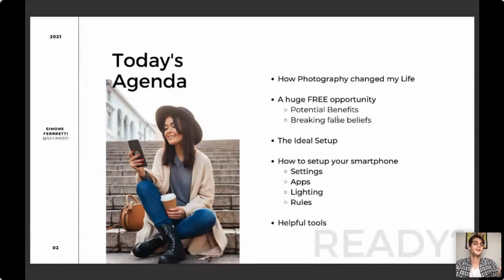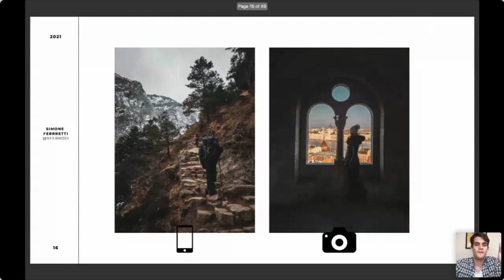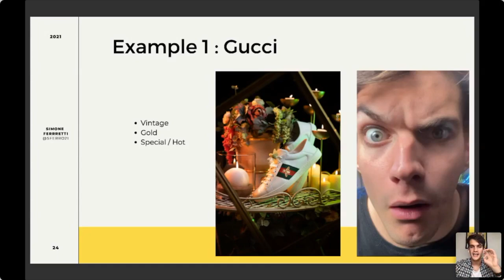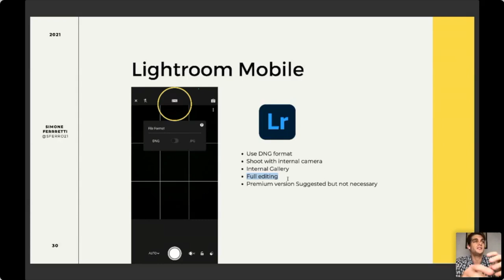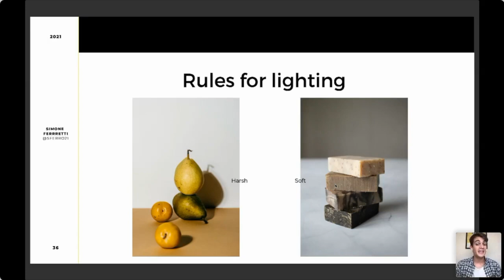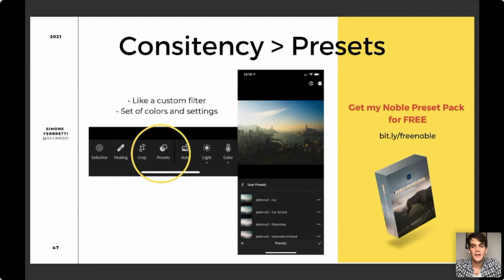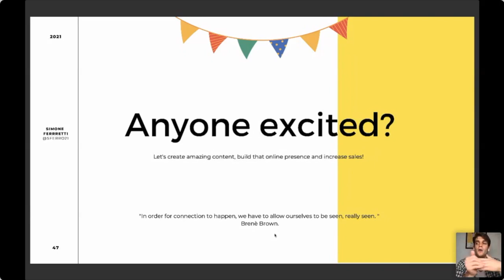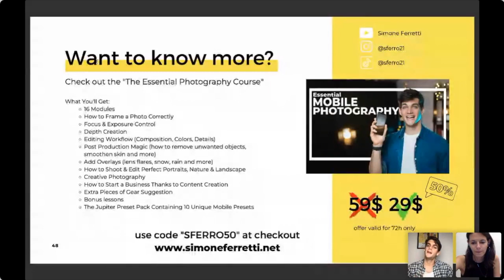The Secrets Behind Mobile Product Photography | Crash Course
Ciao!👋🏻 I was invited by @Tailorbrands to host a webinar about Mobile Product Photography. In this 50 min free crash course you're going to learn:

- How to set up your smartphone in the best way possible (apps, lighting, and more!)  - Important rules + brainstorming creative shoots for product photography - The secrets of product photography
- Tools you can use that are in your budget

Enjoy and let me know if you found it useful in the comments below 😀

💌 Join the crazyamazing community for exclusive weekly content, books and gear I love, a FREE Preset Pack and much more

🌪Rundown of the video:
0:00​ Welcome back
1:50 My Story
3:18 Where Would you like to eat?
6:12 A New Opportunity
8:04 Breaking some false beliefs
10:28 The Power of Photography
13:22 Context is key
14:37 The ideal setup
15:13 Gucci Example
16:11 Braccialini Example
17:07 Asics Example
18:10 Dior Example
19:23 Brand = You
20:03 RAW vs JPG
21:29 Apps you should use
24:19 Lighting
28:16 Composition Rules
30:39 Composition Examples
32:16 The Power of Templates
33:08 The secret for editing product’s photos…
34:25 What Light Should you get?
39:00 More examples
40:50 Mobile Photography Course
43:14 Q&A: Alternative to photoshop
44:09 Q&A: How to edit fast
45:26 Q&A: How to shoot outside
47:00 Q&A: How to shoot floating objects